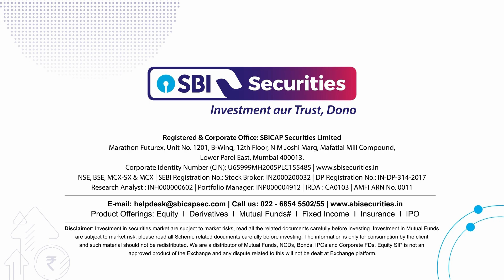Daily Market Dose: 26 March 2024